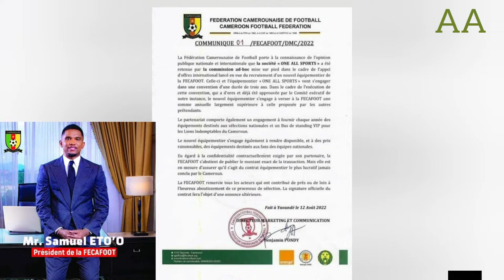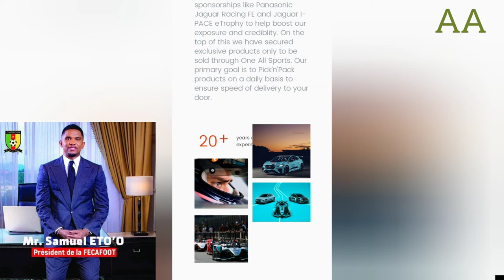One All Sports: sponsor officiel des lions Indomptable du Cameroun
One All Sports est le nouvel équipementier des lions Indomptables. Le président de la FECAFOOT Mr SamuelEtoo a signé un nouveau contrat avec un nouveau sponsor OneAllPorts en mettant de côté le Coq sportif. One All Sport va désormais habiter les lions et lionnes indomptables du Cameroun. Monsieur Samuel Eto'o un homme charismatique et déterminé, qui a toujours obtenu ce qu'il veut. Avec sa présence à la FECAFOOT, le football camerounais a beaucoup changé positivement. L'on peut remarquer la reprise du championnat de la Ligue One, arrêté depuis près d'un an avant son installation à la tête de la FECAFOOT.
Puma, Bike, Le Coq Sportif ont fait leur temps. C'est au tour de One All Sport de faire ses premiers pas au sein du football camerounais avec ses équipements sportifs. C'est le Cameroun qui gagne. Tous derrière le Pichichi national.
Vive le football camerounais!
Vive Samuel Eto'o !